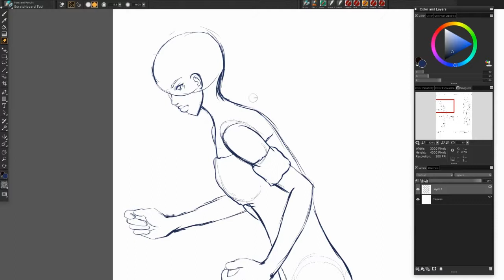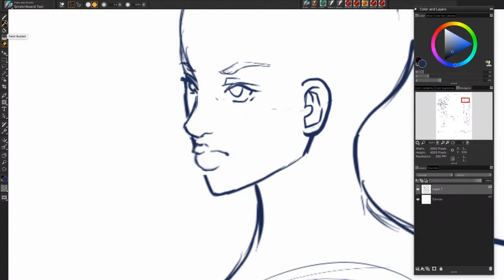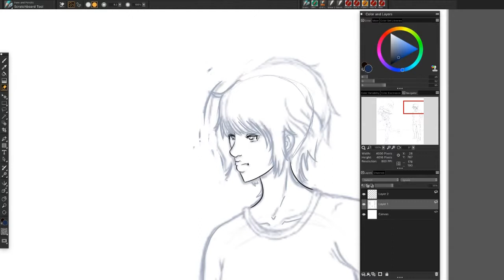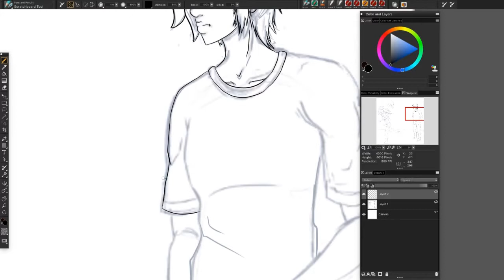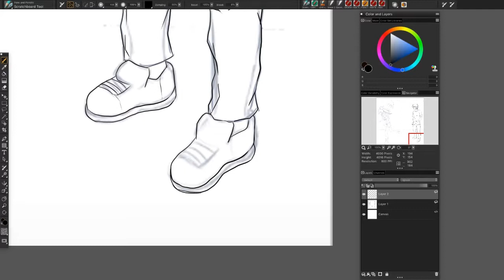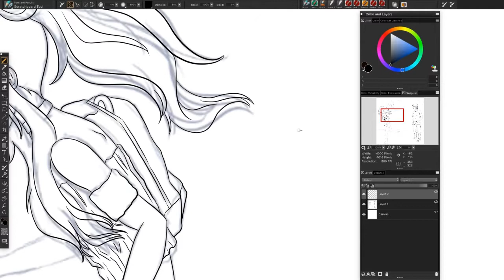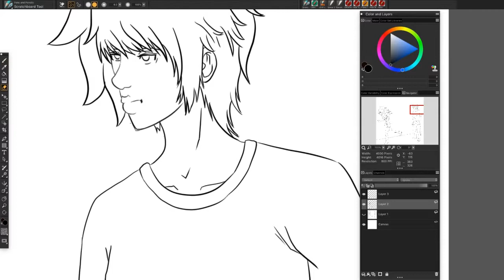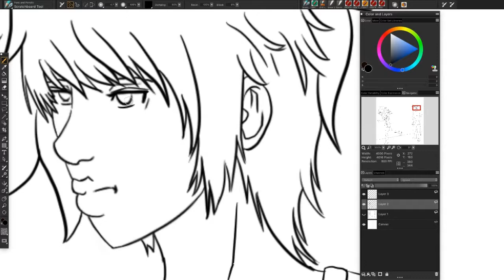The Murder of Marise Chiverella Story Time + Comic Panel Time Lapse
Welcome everyone!

Today's video will be about a homicide that happened in PA in March of 1964. Because there wasn't enough evidence to find the killer, the case has gone cold.

Like I said at the end, ALL money that is made from my true crime videos will be donated to a charity for victims' family of those who have been murdered. I just feel like that is the right thing to do.